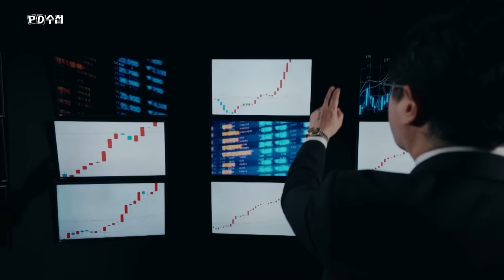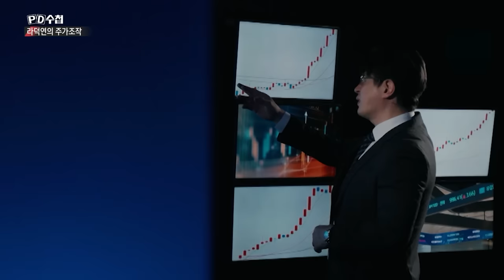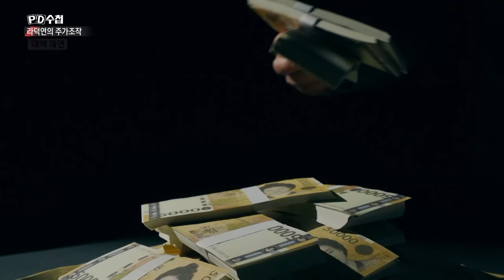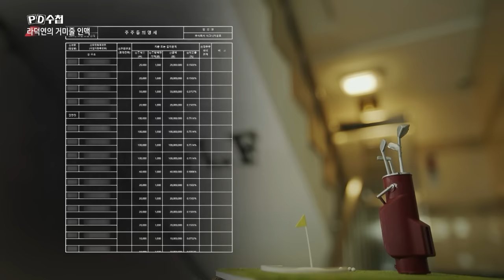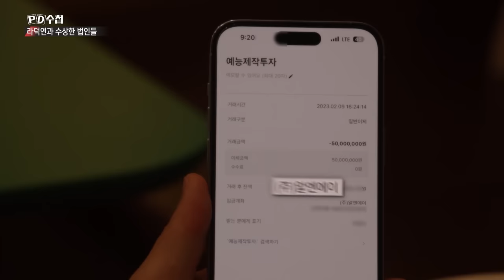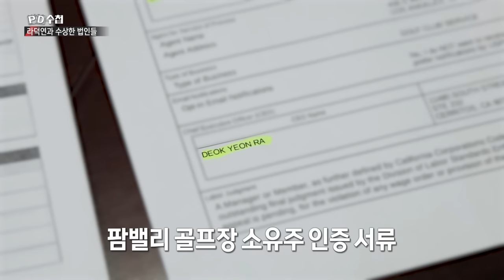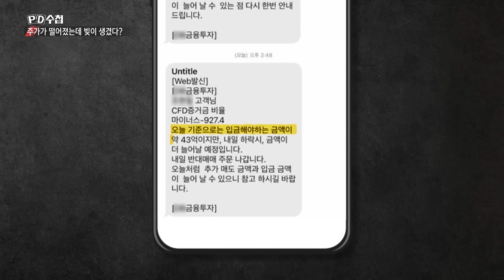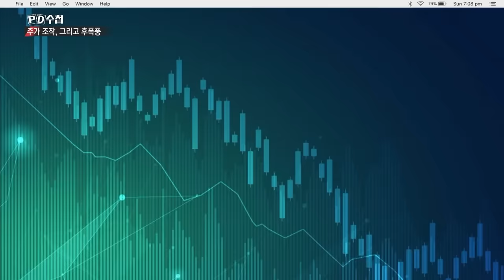[Full] 작전 : 라덕연의 주가조작_MBC 2023년 6월 6일 방송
00:00 프롤로그
02:03 한국 증시에 천국의 계단이 있다?
05:19 라덕연의 주가조작
12:54 라덕연과 50억 클럽
15:27 라덕연의 거미줄 인맥
23:11 5:5 계좌의 비밀
24:56 라덕연과 수상한 법인들
33:03 주가가 떨어졌는데 빚이 생겼다?
39:34 주가조작, 그리고 후폭풍